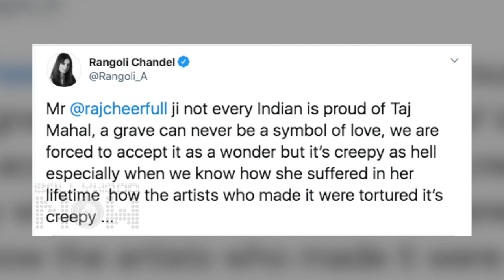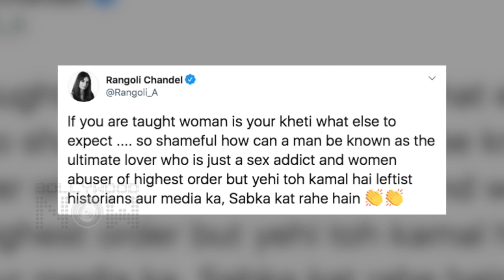Rangoli Chandel INSULTS Historical Monument Taj Mahal Built By Mughal Emperor Shah Jahan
Kangana Ranaut's sister Rangoli Chandel said that she feels that the historical monument Taj Mahal is creepy. Watch the video to know what she has to say about the same.